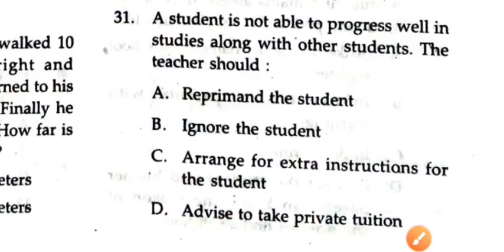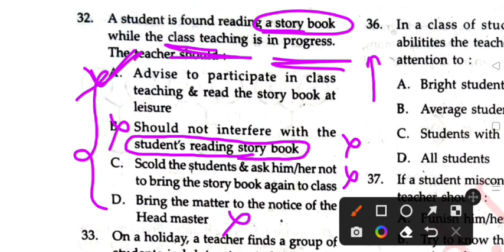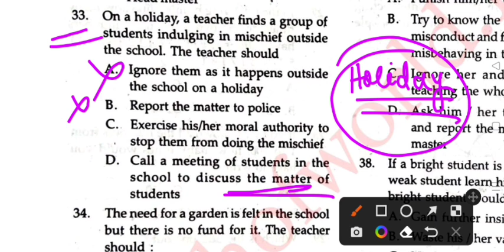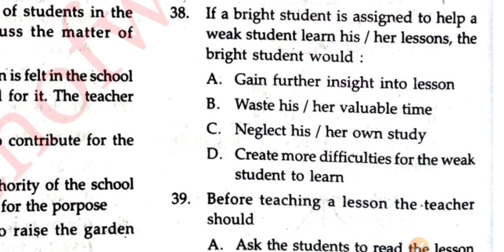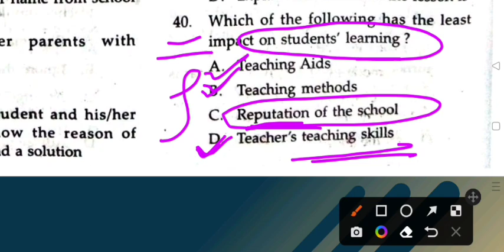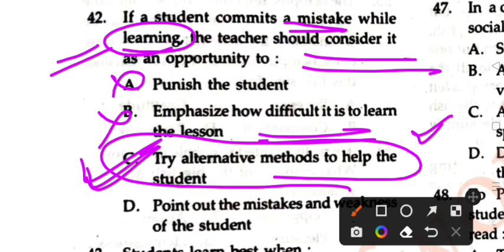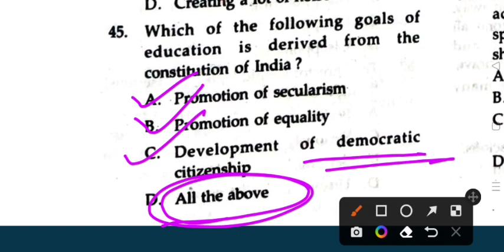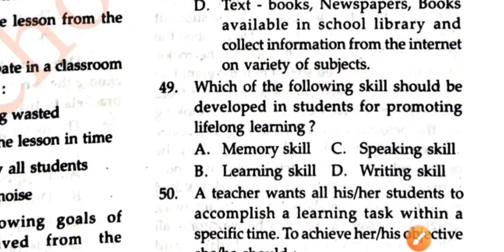Teaching Aptitude series no - 4 for B.Ed exam -2023 / CTET OTET/ JT/HT/OSSTET /CUET